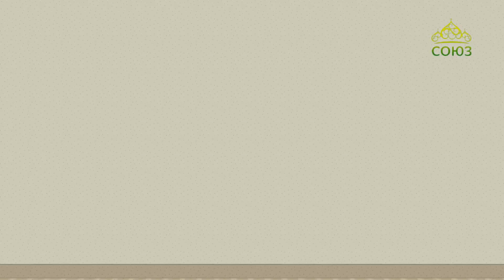Православный словарь. Завеса церковная